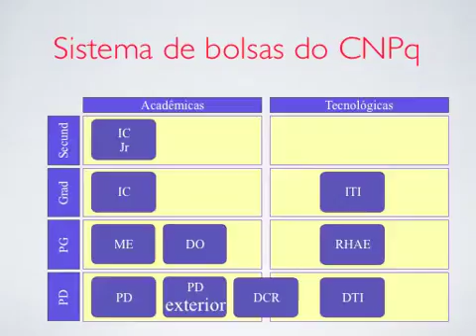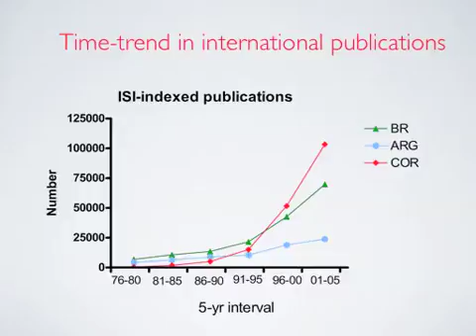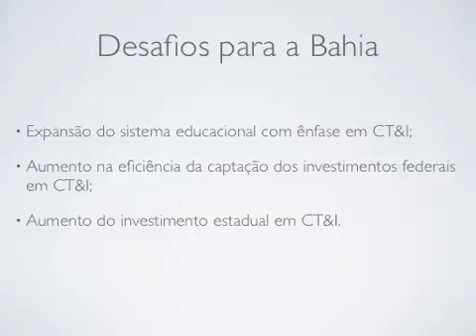Apresent Manoel Barral Sist Nac Est CTI Conf Est CTI 2010.mov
Diapositivos da minha apresentação na Conferência Estadual de Ciência, Tecnologia e Informação do Estado da Bahia, em 17 de março de 2010.